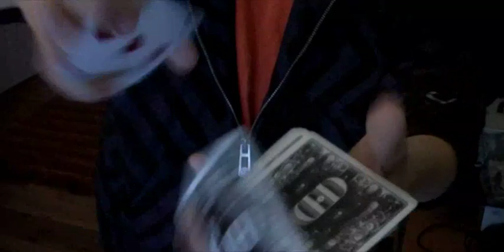Gate No. 6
It's been a long time since i last realesed something, well i decided to put this one up :)
This video is from late december / early january this year, i made it in midnight, on a steady tripod.
I hope you guys will enjoy this video as much as i had while making it :D

Aviv B.